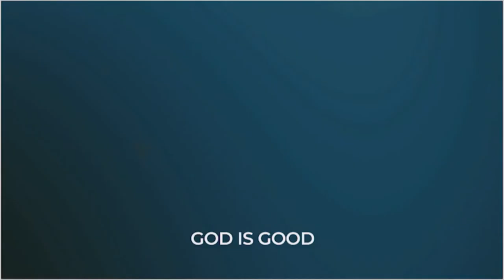Guest Speaker - Mike Williams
Mike G. Williams has brought laughter to the stage along with the most memorable names in the Christian music industry, written comedy for some of the biggest names on comedy television, won a Gospel Music Association Dove award, played daily on SiriusXM, recorded eighteen audio/video projects, and written a dozen books while flying over 4 million miles on Delta and American airlines.

His personal testimony is powerful and evangelical, while his style is friendly and funny. His stories make people laugh, make people cry, and make people think.